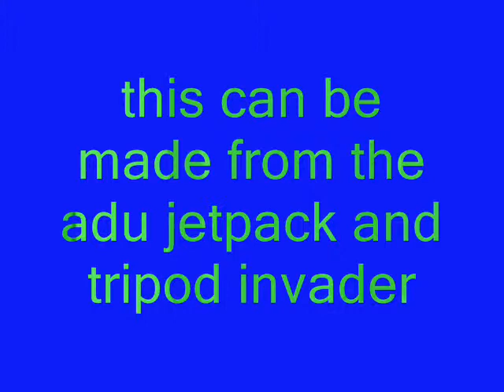ADU Boat MOC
When Lego made the ADU theme they didn't make a boat. Feel the shame,  Lego. This boat is made using the ADU jetpack and the Tripod Invader. It is very good nice boat with missiles and a gun turrent. This model also has a smaller boat for the businessman and a UFO-like thing for the alien

If any one uses this design, please let me know.
If you copy the design and say it's your own, you ded.